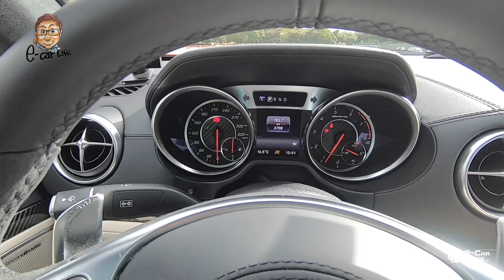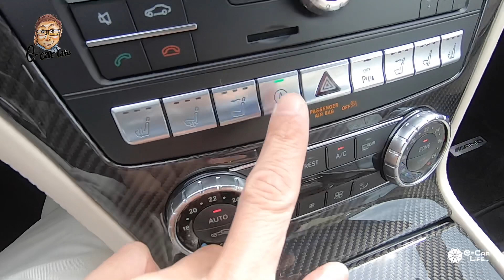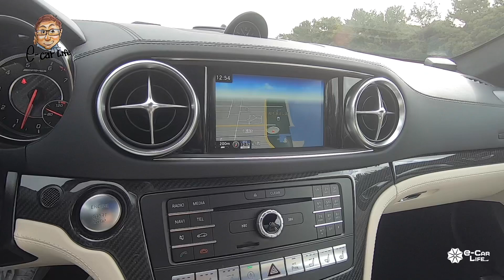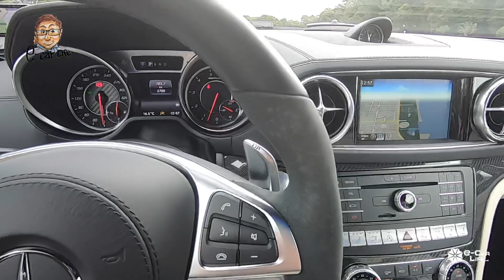Mercedes AMG SL63 豪華な造りのオープンクーペ!! スタイル・快適性・動力性能、すべてを兼ね備えたデートカーですね♫ E-CarLife with 五味やすたか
👇各解説のタイムコードはコチラ👇
00:15 エクステリア
03:45 トランクスペース
04:55 エンジン
06:33 インテリア
15:48 エキゾーストサウンド

Test Car：SL63
価格：¥23,910,000
全長×全幅×全高×ホイルベース：4,640×1,875×1,305×2,585mm
車両重量：1,880kg
駆動方式：FR
動力源：5.5ℓV型8気筒ターボエンジン
最大出力：430kW(585ps)/5,500rpm
最大トルク：900Nm/2,250-3,750rpm

0:00 先頭
0:30 このスタイル 大好きです!!
2:38 このモデルから 5.5L V8 ツインターボへ
2:55 最大トルク 900Nm!!
3:00 フロント 255/35ZR19
3:16 リヤは20インチ 285/30R20
4:03 何から何まで 電動です
5:53 車軸に対して 中央辺りにエンジンを搭載
7:28 後ろにある荷物スペースとボックス これが使いやすい!!
8:01 電動シートは ちょっとのんびりしてます...
10:19 冬でもとっても快適
13:05 個人的には、 このモデルは残してもらいたい!!